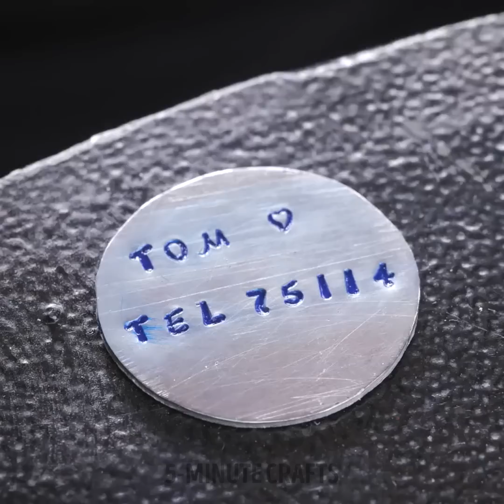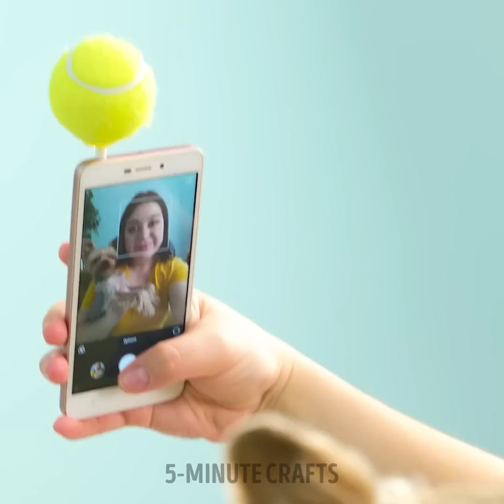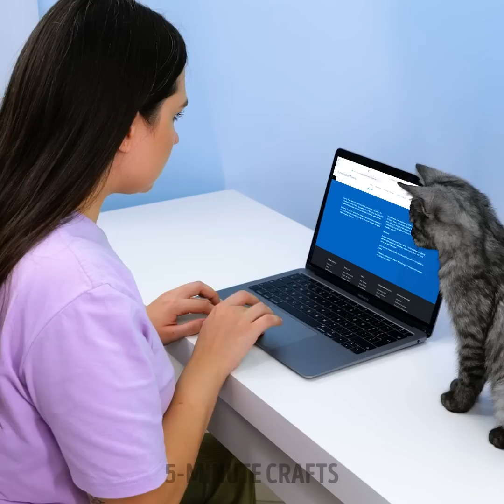Smart Gadgets And Cute Crafts For Pet Owners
TIMESTAMPS
0:01 Cute Pet Necklace
3:02 Buttons For Pets
3:21 Flashlight Pet Gadget